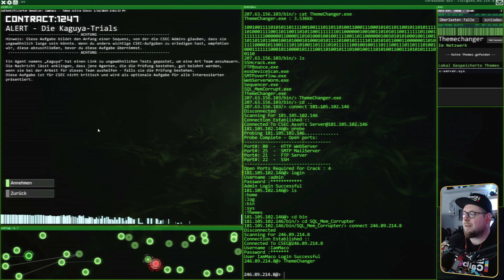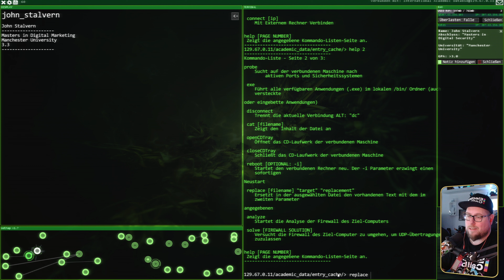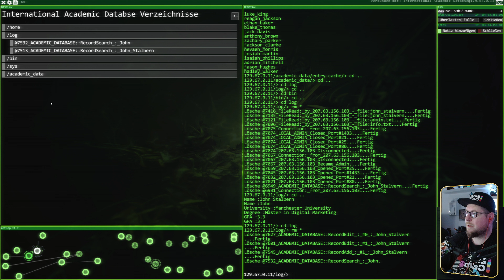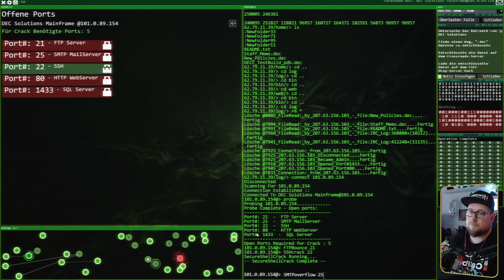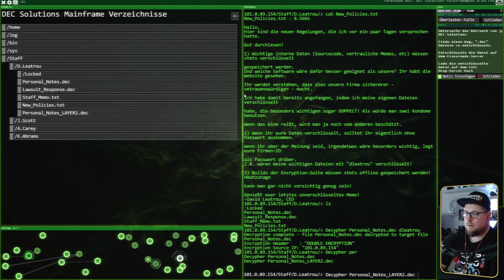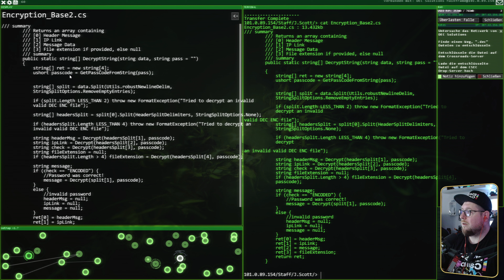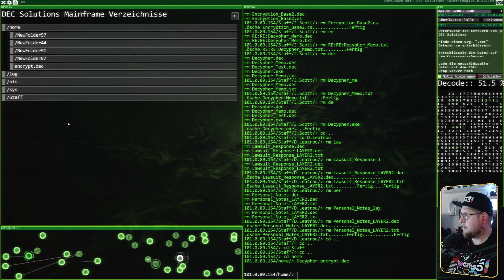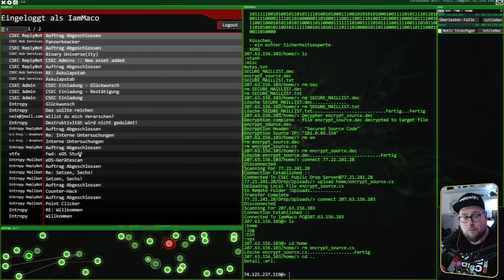🤩 Ein neues Template | #04 | Hacknet | 4K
🎮 Hacknet
🎮 Mehr Infos zum Game beim Aufklappen 👇

Beschreibung: Hacknet ist ein immersiver, terminal-basierter Hacking-Simulator. Tauche ein in die Welt des Hackens und folge den Spuren eines kürzlich verstorbenen Hackers, dessen Tod – entgegen den Berichten der Medien – möglicherweise doch kein Unfall war.

Titel: Hacknet
Genre: Simulation, Hacking
Entwickler: Team Fractal Alligator
Publisher: Fellow Traveller

MEIN GEAR:
MAUS: Razer Basilisk Ultimate
TASTATUR: Razer Cynosa V2
MIKRO: Razer Syren X
Webcam: Logitech G922

YT Tags